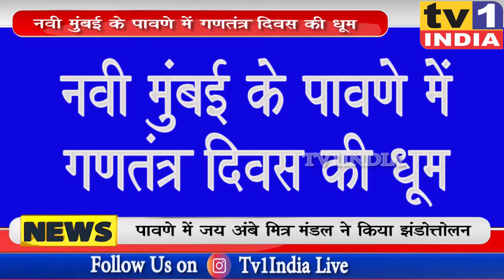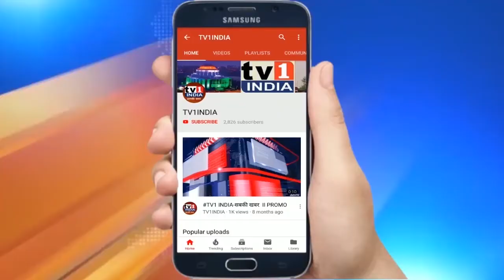NAVI MUMBAI: पावणे में गणतंत्र दिवस की धूम । तिरंगे की शान में गूंजे देशभक्ति के तराने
गणतंत्र दिवस पर आज नवी मुंबई के पावणे में सांस्कृतिक -सामाजिक संस्था जयअंबे मित्र मंडल द्वारा आयोजित कार्यक्रम में ध्वजारोहण किया गया. लोकतंत्र के इस राष्ट्रीय पर्व पर यहां सर्व धर्म  समभाव और एकता में अनेकता का नजारा देखने को मिला जहां सभी धर्म और समुदाय के लोंगों ने तिरंगे को सलामी दी और राष्ट्रसेवा का संकल्प दुहराते हुए देशभक्ति के तराने गाए.